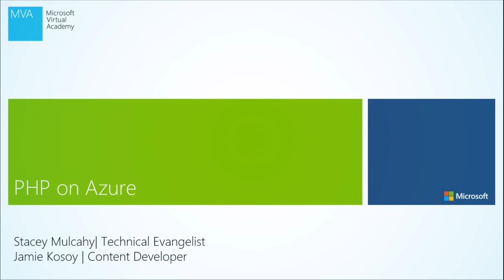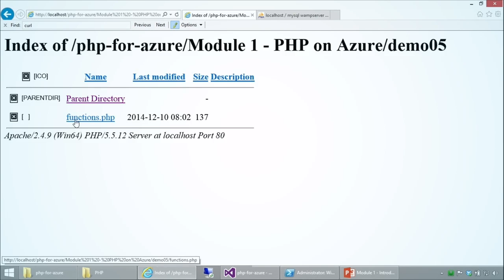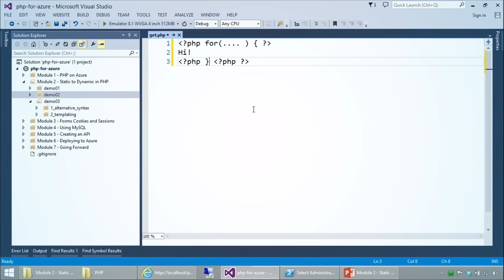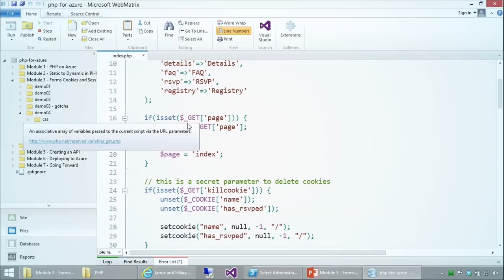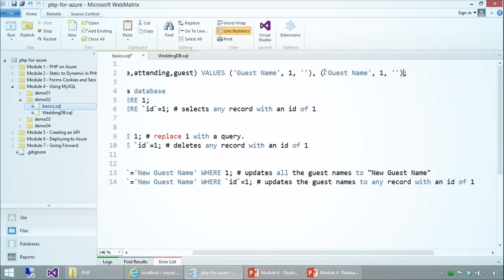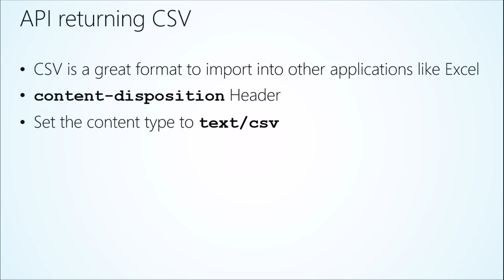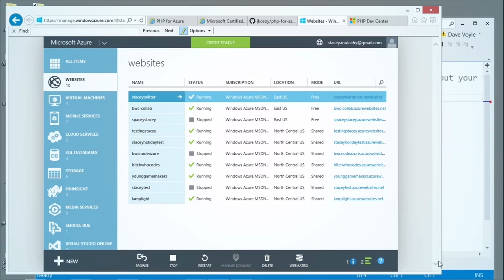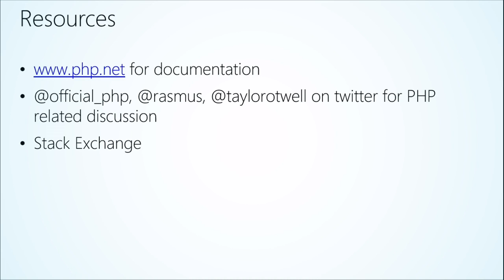PHP for Azure | HAPPY LEARNING WEEKEND – 06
You can find the complete PHP for AZURE course , any person may require.

LIKE               :- TO INCREASE THE ENERGY LEVEL OF PEOPLE
COMMENT   :- FOR SEEING YOUR TOPIC VIDEO and Any doubts/questions